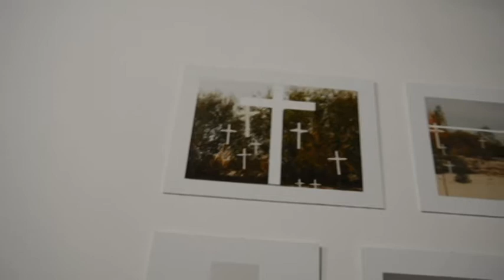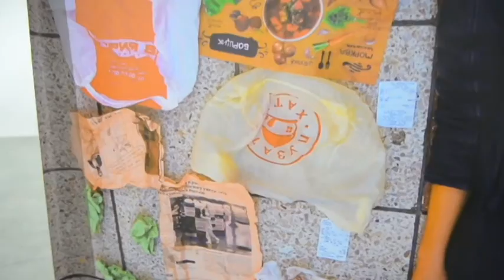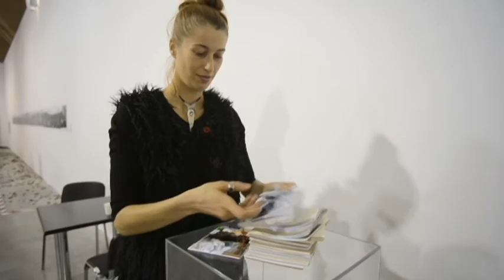Kyiv Contemporary Art Festival: Ukraine Today correspondent Chris Collison reports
This year more than 40 art projects take part in contemporary Art Kyiv Forum. The exposition opened on November 18 and will last for 12 days, until November 30.